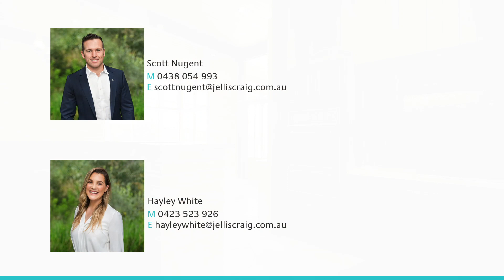144 Grand Boulevard, Montmorency